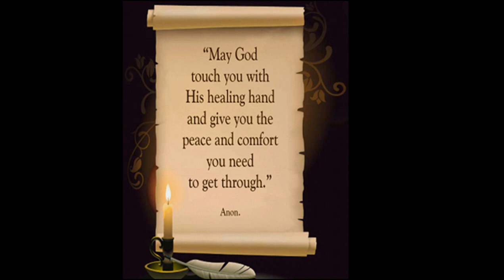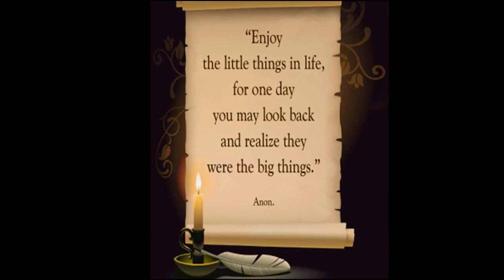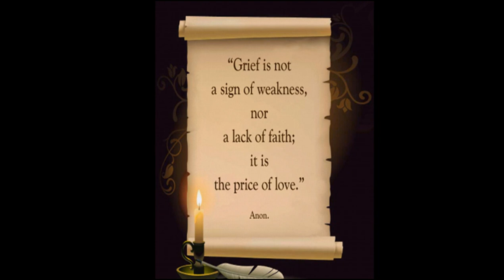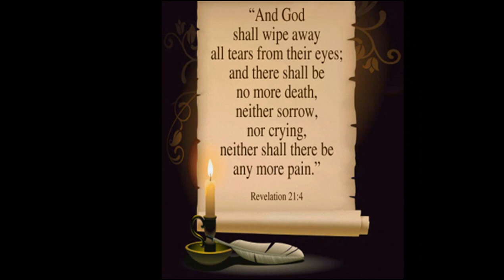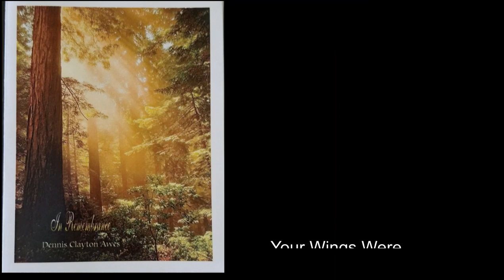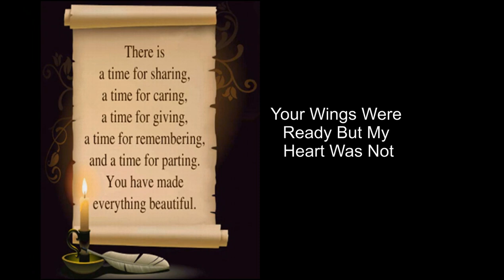DENNIS CLAYTON AWES MEMORIAL VIDEO MAY 19 2020